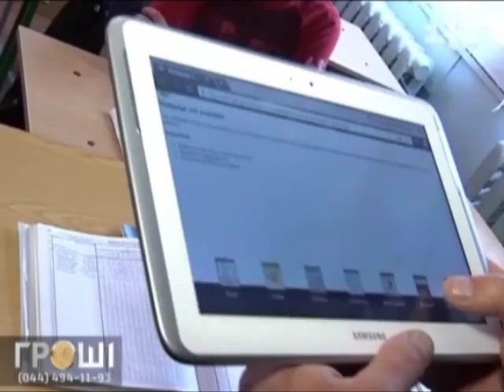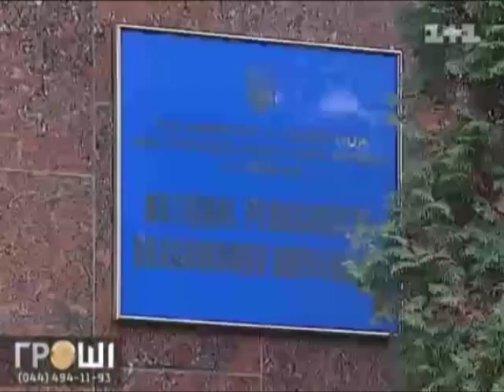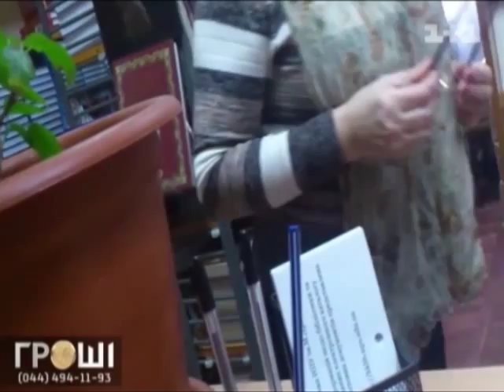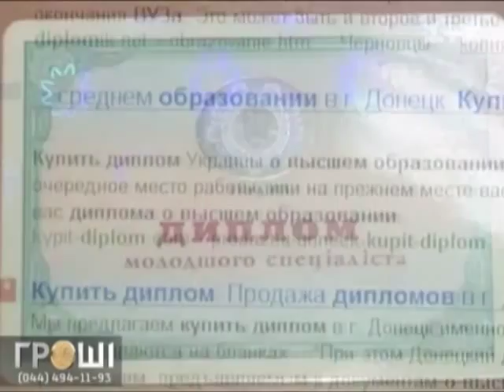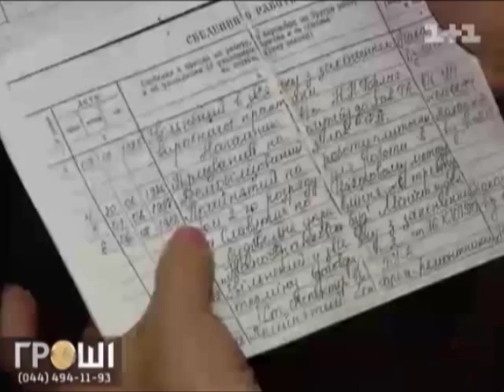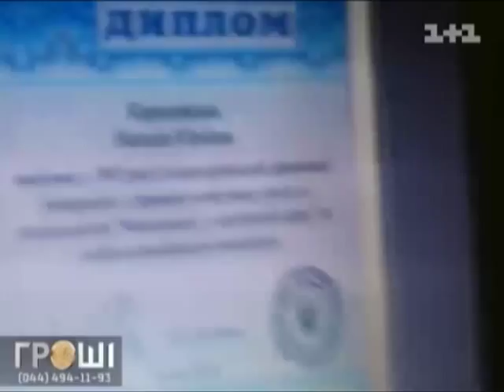В українських шкільних підручниках десятки помилок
Ці слова не вирубаєш сокирою -- їх друкують на замовлення освітян. Слідом за тернопільськими, столичні батьки втрачають дар мови від того, що їхні діти читають у шкільних підручниках. Десятки посилок і мільйони бюджетних грошей не повернути, як і розпиляного для цього лісу.

Хто ж веде українців до світла знань, і скільки беруть за дерев'яні дипломи і наукові степені, дивіться далі.

Дивіться всі випуски програми «Гроші» на сайті 1+1.